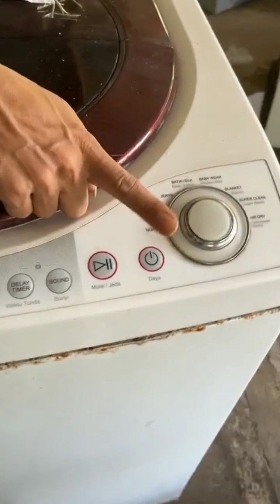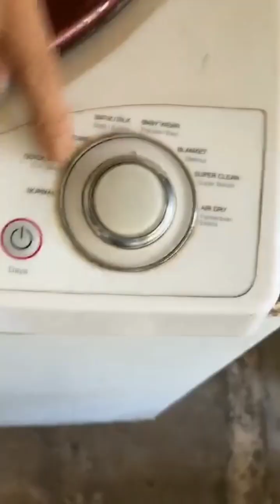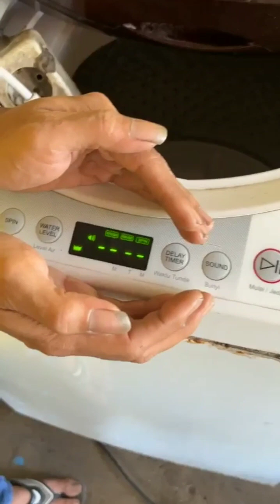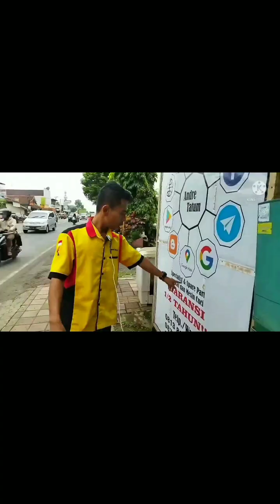LAKUKAN CARA INI...❗❗MESIN CUCI ZEROMATIC MATI